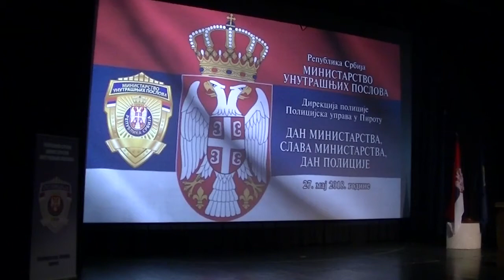Svecana akademija 28.05.2018.